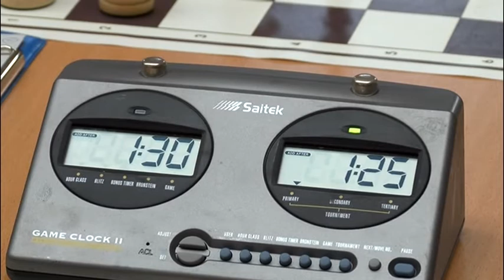X. Hévíz Nemzetközi Sakkfesztivál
: 9 fordulós versenyen mérhetik össze tudásukat az indulók